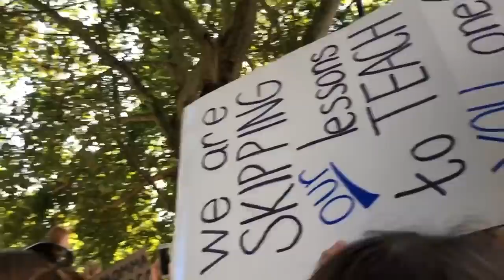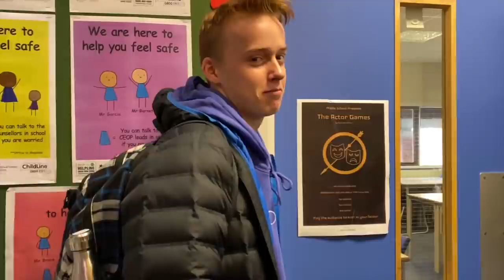SCHOOL VLOG PART 2 | protesting w/ my attractive friends (+ more)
PART 2 baby let's go

✊🏽✊🏾✊🏿IMPORTANT LINKS REGARDING BLM!

tysm for watching love u !!